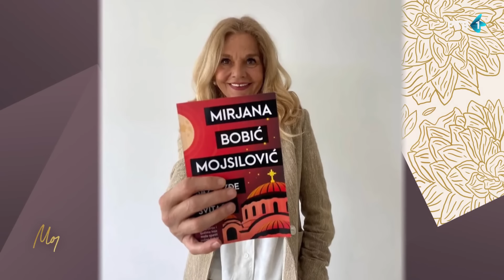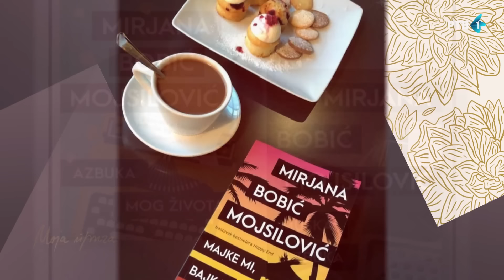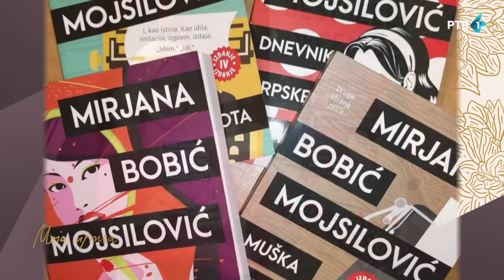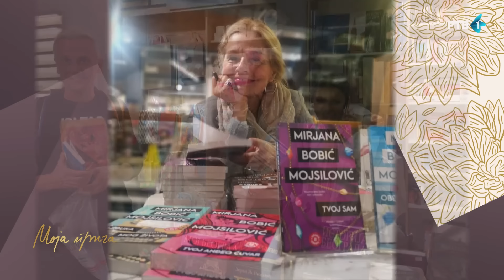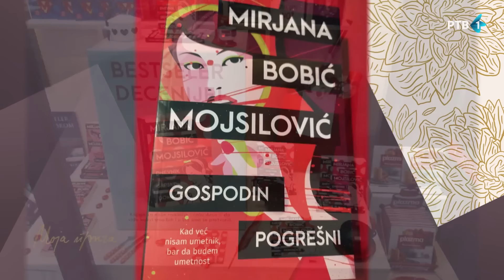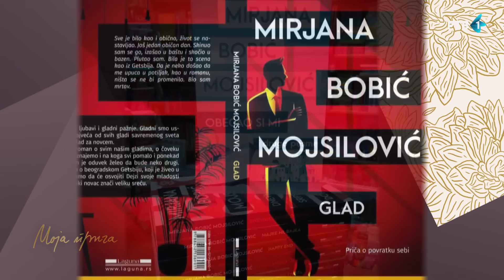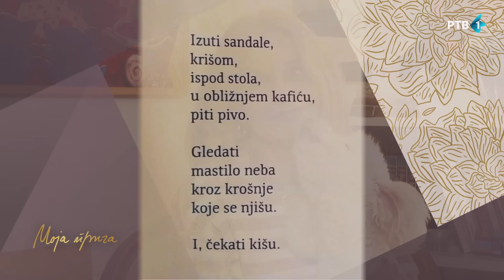Mirjana Bobić Mojsilović | MOJA PRIČA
Celu emisiju možete pogledati na sajtu Radio-televizije Vojvodine u sekciji Odloženo gledanje